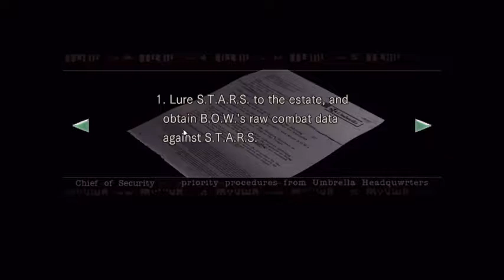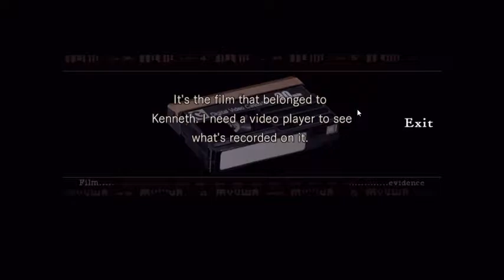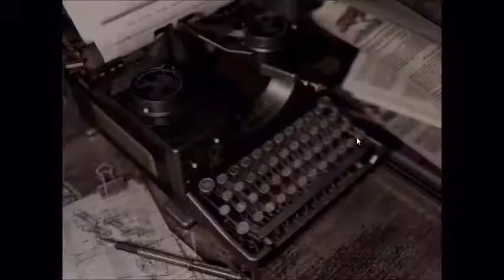resident evil one ep 23 Why did this take me so long